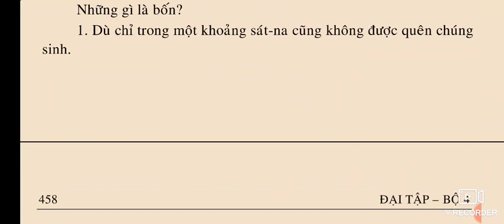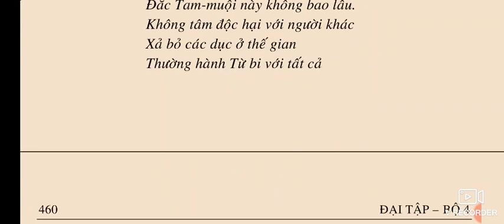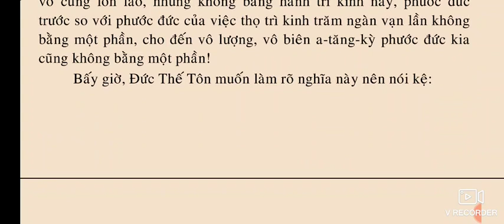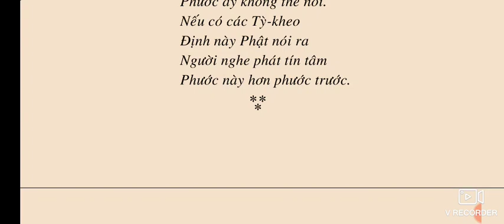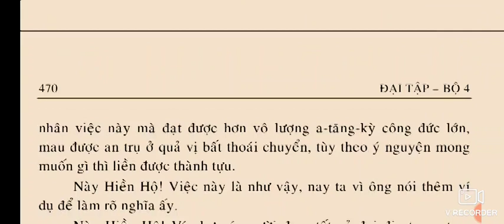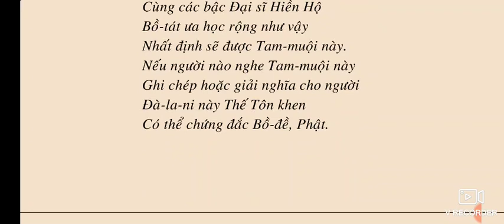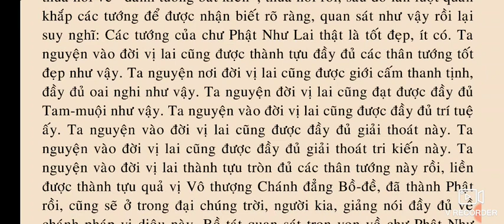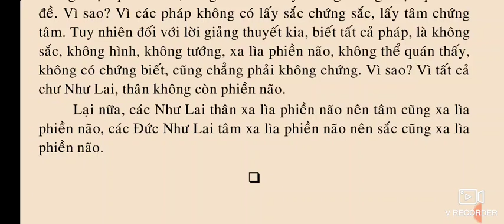Kinh Đại Phương Đẳng Đại Tập Hiền Hộ quyển 2